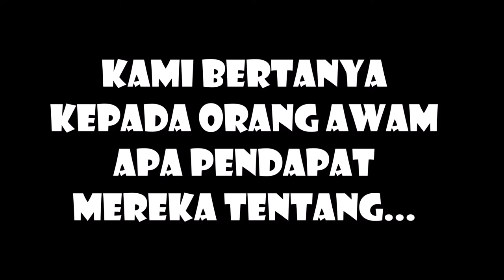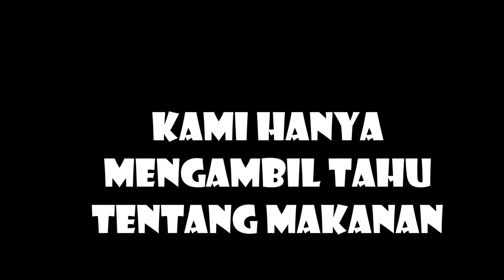Activity Hubungan Etnik (Taylor's University)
TCHT SCHOOL

Members:
Ramzali Akhiar
Poh Mun Xuen
Abdul Hannan
Alyssa Eng
Nurfatin Hakimah

video in hanya untuk mengetahui pendapat orang awam tentang stereotaip 3 kaum di Malaysia iaitu kaum Melayu, Cina dan India